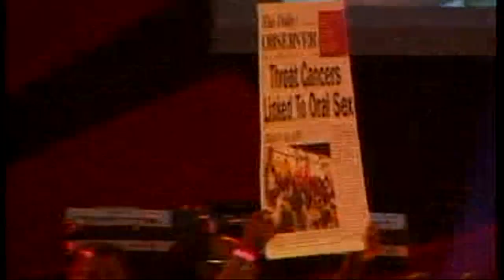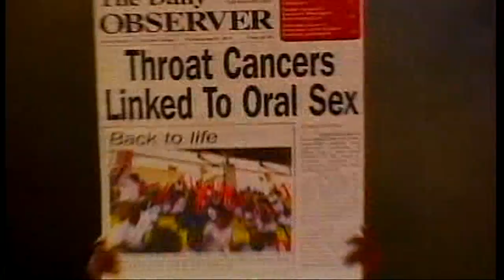Lord Satalite - Throat Cancer, Live! Antigua Carnival 2010